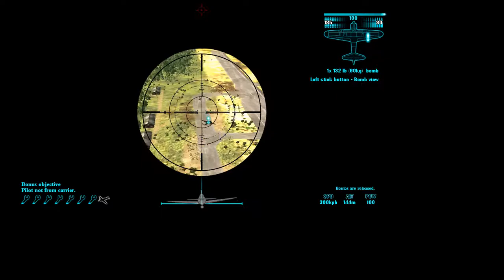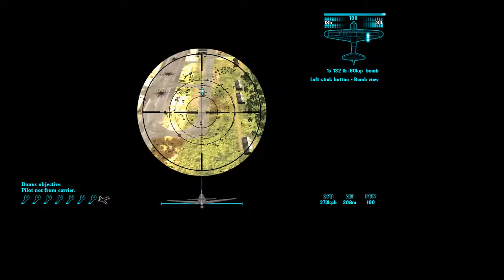Air Conflicts Pacific Carriers part42